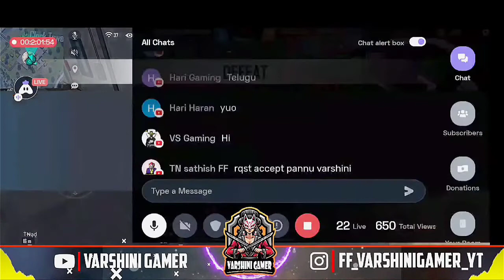varshinigamer Big Controversy 23 Kills 10000+ damage But They said me Hacker😡😡😡